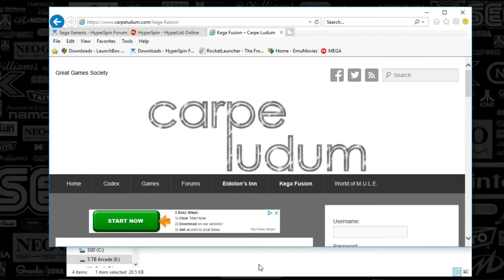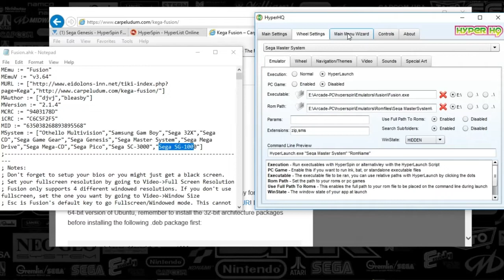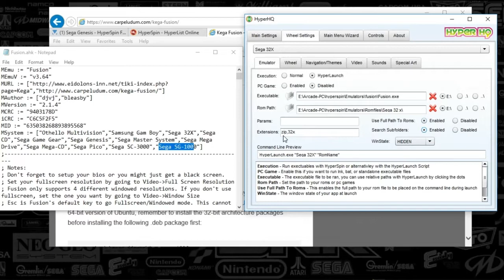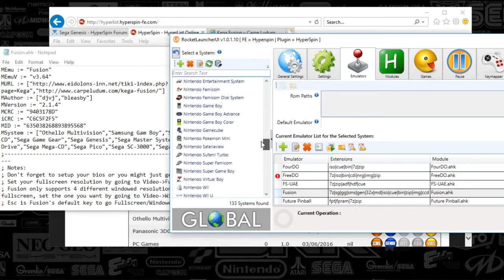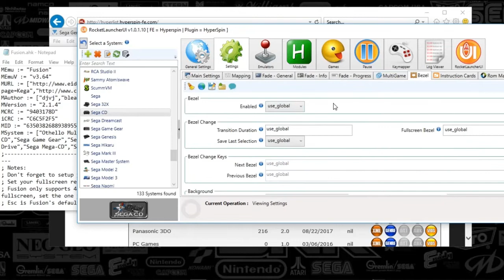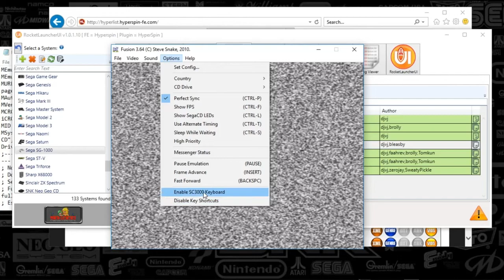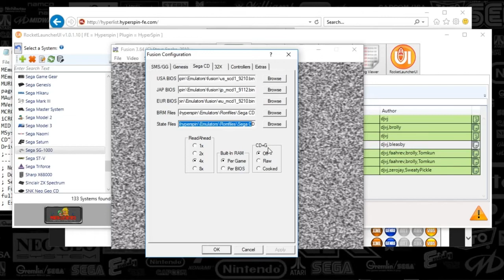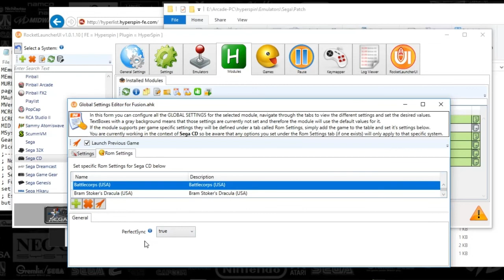Hyperspin- Set up Fusion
Here is how to set up Fusion in hyperspin along with setting up 5+ sega systems!

Step 2:
Create systems in hyperhq

Step 4:
Set up Rocketlauncher

Step 5:
Set up Fusion

**Make your hyperspin set up shine with video snaps! Be a supportive member at emumovies.com so that you can use hypersync to get all the video previews!

**Make your hyperspin shine with wheel art, themes, box art, and cart art! so that you can use hypersync to get all the artwork quick!

Credits:
Thank you Circo over at Emumovies and Hyperspin for donating recording equipment!

“LIFELIKE - So Electric REMIX | COVER - Retro Electro Synthwave (new artist)”,

This video features the song by BlueKing Gaming og Mer I?